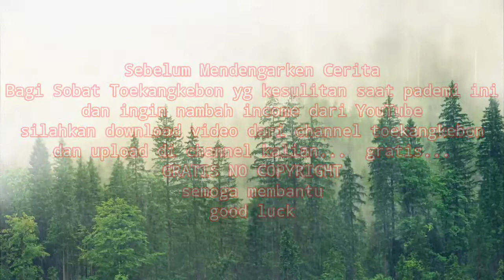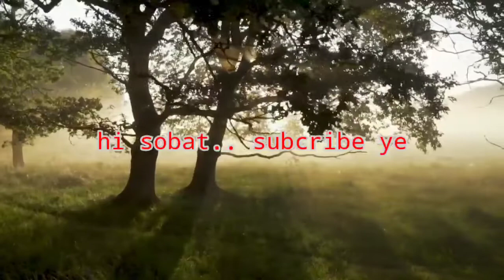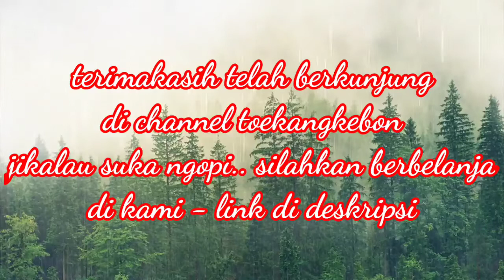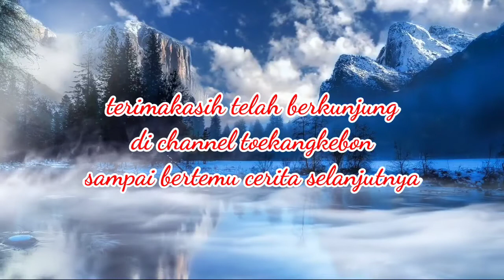Cerita Misteri JAGAT SEGORO DEMIT I bagian ke 5 tamat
Semoga membantu...

The Series GENDHING ALAS MAYIT

The Series Tamat GENDHING ALAS MAYIT - Tataran Pungkasan

horor indonesia
horor indonesia terbaik
horor korea
horor terbaru 2021
hantu seram
hantu pocong
hantu lucu
hantu kuntilanak
hantu asli
misteri togel
misteri box
cermis bobo
cermis nyata
cermis kumparan terbaru
cermis terbaru
cermis kaskus
alas roban
alas purwo
horor cerita
horror comedy
Jagat. Segoro Demit